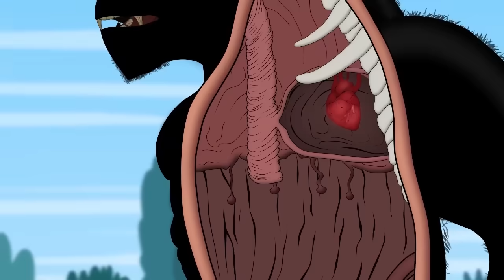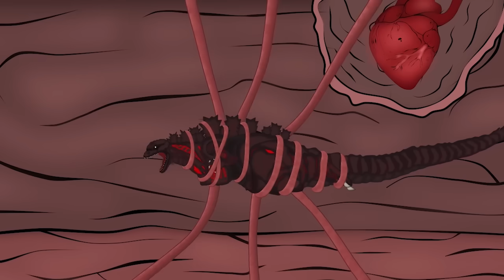Godzilla vs KONG vs Evolution of Skull Crawler | Godzilla Animation Cartoon